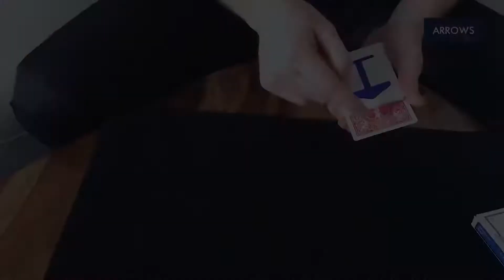MISS DIRECTION - Jon Spade & Guillaume Botta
ARROWS - Jon Spade
Une routine en 4 phases où le spectateur n’a qu’à suivre les flèches… Pourtant, la carte choisie voyage à différents endroits et prend le public par surprise à chaque fois jusqu’au climax impossible.

BRAINSTORMING
Plusieurs idées d’effets à partir du concept de la flèche.

Changes
Carte signée au portefeuille
Carte à la bouche
Anniversary waltz
Transposition
Forçage équivoque

CARRÉ FACILE
Un carré librement choisi est retrouvé en moins de 20 secondes. La première carte voyage sur l’étui, la seconde dessous et la troisième à nouveau sur l’étui… Pour conclure la dernière est retrouvée à l’intérieur de l’étui par le spectateur lui-même. En bonus, c'est tout le jeu qui voyage dans l’étui.

RUNNING GLASS
Deux cartes choisies et signées sont retrouvées sous le verre, puis sur le verre autant de fois que le magicien le désire. Pour le climax, tout le jeu disparaît pour ne laisser que les deux cartes choisies. Finalement le jeu réapparaît dans l’étui se trouvant lui-même sous le verre.

THÉORIE
Quelques réflexions sur l’effet de la carte sous le verre. Pourquoi s’agit il d’un bon Opener sur table ? Pourquoi presque tous les magiciens ont une version à leur répertoire ? Pourquoi ce tour est-il très apprécié du public ?